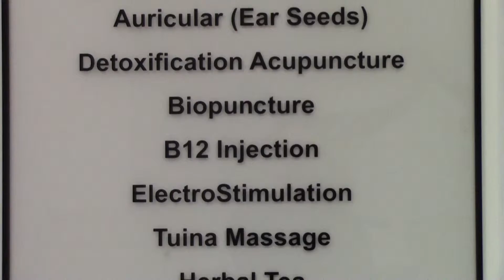Nail & Foot Salon